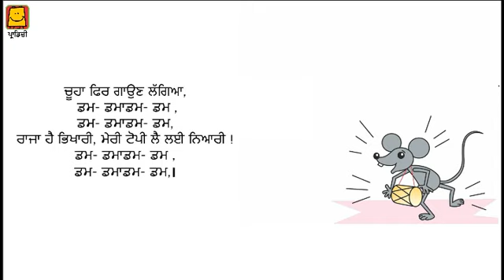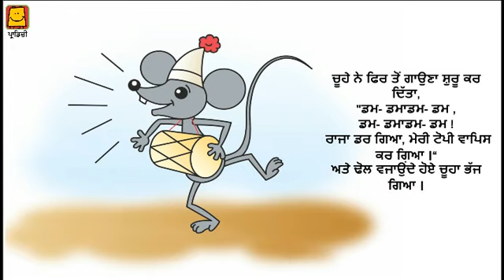Chuhe ki topi (Punjabi) | ਚੂਹੇ ਦੀ ਟੋਪੀ